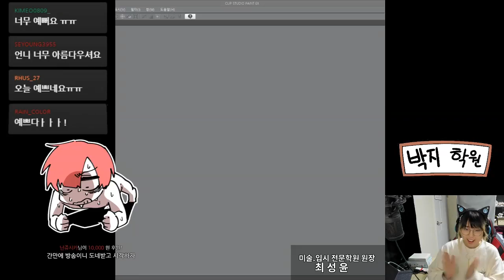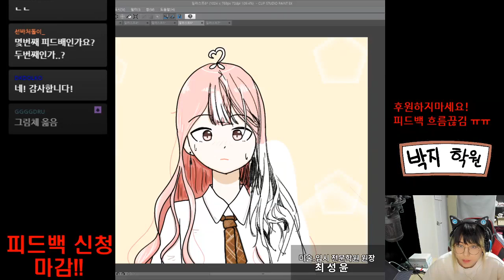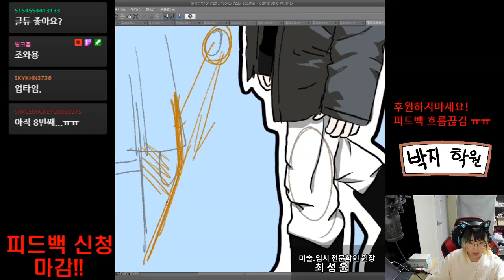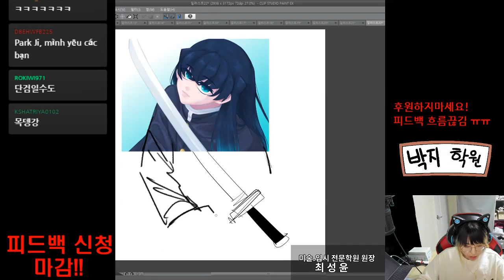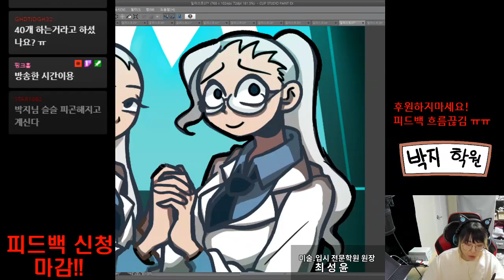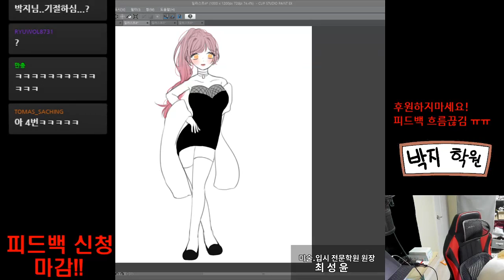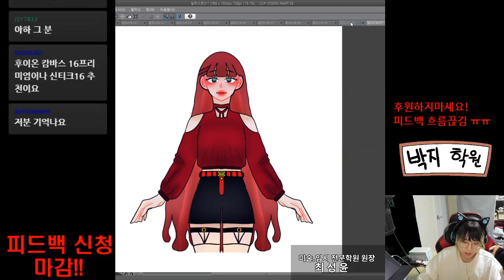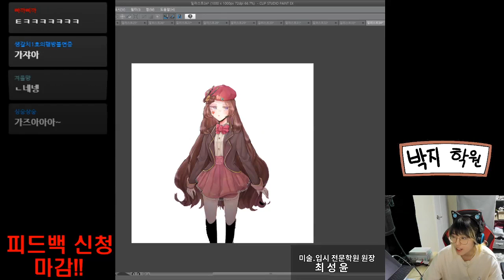[2020] 3월 피드백 FULL.ver!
이번 썸네일은 여백의 미를 강조해 보았씁니다.